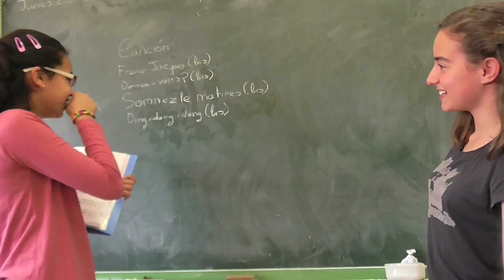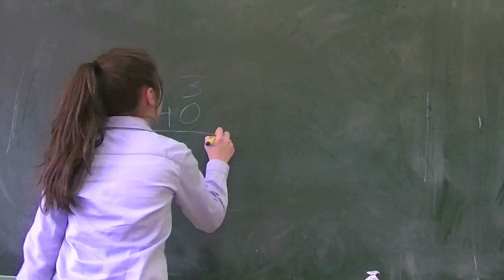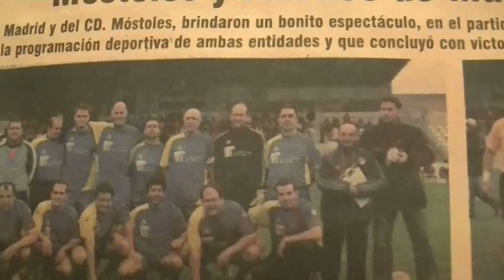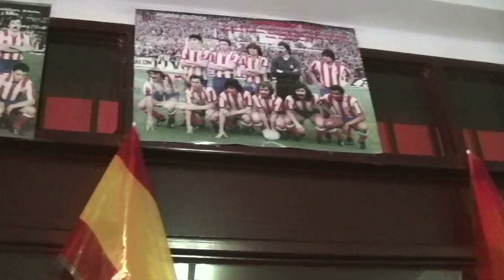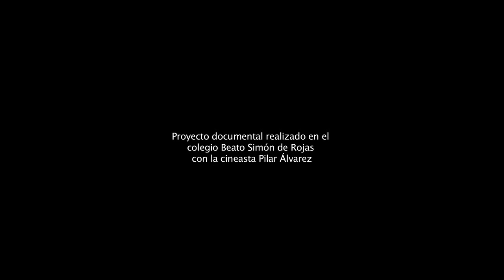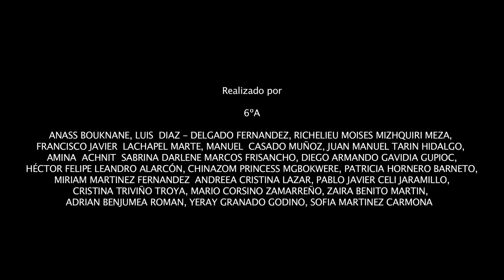PRIMARIA 'BEATOSHORE' Proyecto documental con Pilar álvarez.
PROYECTO - TALLER CON LOS ALUMNOS DEL COLEGIO BEATO SIMÓN DE ROJAS Y PILAR ÁLVAREZ.

Este proyecto parte de la necesidad de trabajar con las comunidades más cercanas al museo en actividades que se extiendan en el tiempo para generar relaciones estables, flexibles y duraderas.
Pilar Álvarez es cineasta. Su trabajo ha podido verse en diferentes centros de arte, exposiciones colectivas e individuales como el Círculo de Bellas Artes de Madrid, el Festival PHotoEspaña y el Instituto Cervantes en la muestra D-Generación.

Proyecto documental desarrollado con los alumnos de primaria del Colegio Beato Simón de Rojas a propósito del 'Año del cine'.

PRIMARY 'BEATOSHORE' Documentary project with Pilar álvarez.

PROJECT - WORKSHOP WITH STUDENTS OF SCHOOL BEATO SIMÓN DE ROJAS AND PILAR ÁLVAREZ.

This project is based on the need to work with the communities closest to the museum in activities that extend over time to generate stable, flexible and lasting relationships.
Pilar Álvarez is a filmmaker. His work has been seen in different art centers, collective and individual exhibitions such as the Círculo de Bellas Artes in Madrid, the PHotoEspaña Festival and the Instituto Cervantes in the D-Generación exhibition.

Documentary project developed with the primary students of the Beato Simón de Rojas School about the 'Year of cinema'.